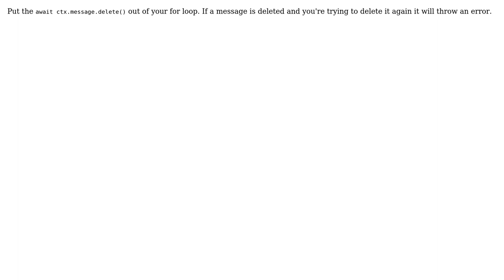How to dm all moderators in discord by discord.py, not only one?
With thanks & praise to God, and with thanks to the many people who have made this project possible! You are responsible for your own actions.